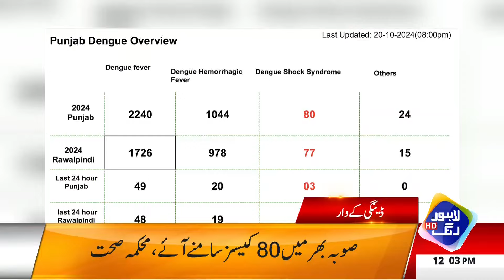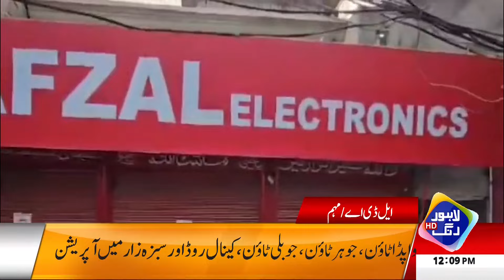Big Success For PML-N Government | Headlines 12 PM | 21 October 2024 | Lahore Rang | J201T